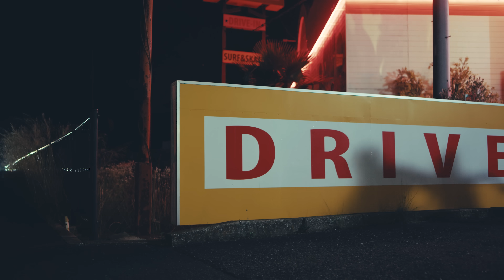青山テルマ - 乙feat.NENE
ニューシングル「乙 feat.NENE」7/29 (月)よりデジタル配信開始。
今年6 月に自主レーベルである NDY RECORDS 立ち上げ後、初めての新曲リリース！
「乙 feat.NENE」は、ゆるふわギャングの NENE を迎えての楽曲になります！

Lyrics by THELMA AOYAMA , NENE

Cast : Gotaro Koike / Mugiho Sasaki / Rika Tanabe / Yuki Kawahara / Yutaka Housyou

Director : Takatoshi Tsuchiya
Cinematographer : Hajime Yamazaki
Camera Assistant : Yudai Yamakawa
Lighting Director : Yasunori Sugiyama
Lighting Assistant : Yusuke Fukuda / Syoya Ishikawa
Prop Stylist : Torusie
Casting : Yuna Yamaoka
Driver : Daisuke Ogino
Location : E.G.DINER
Colorist : Hajime Kato
Production Assitant : Yuki Saka / Keisuke Yoshida
Production Manager : Atsushi Hiraki
Producer : Keita Watanabe
Production : isai Inc.

THELMA AOYAMA
Hair&Make-up Artist : TSURU ARISA(ADDICT_CASE)
Stylist : TETSUYA NISHIMURA
Styling Assistant：SUMIRE SUZUKI
Nailartist：キャベツ　(Lovlnail )

NENE
Hair &Make-up Artist：TORI
Stylist : TETSUYA NISHIMURA
Nailartist：SAYA